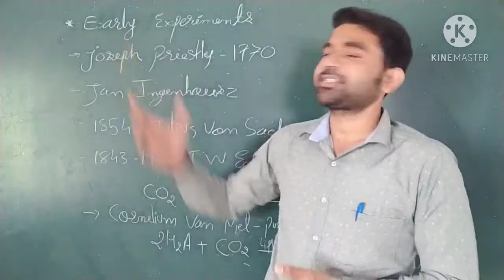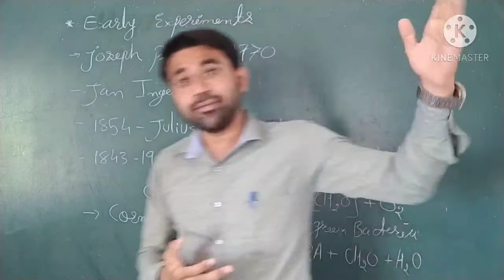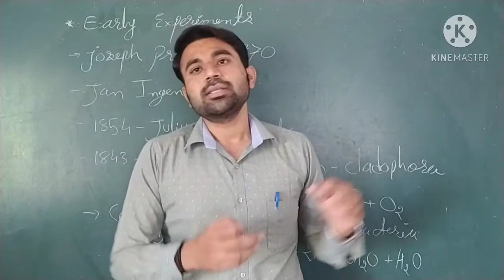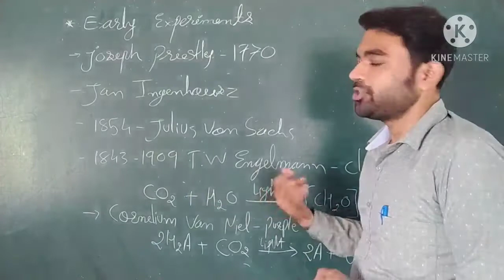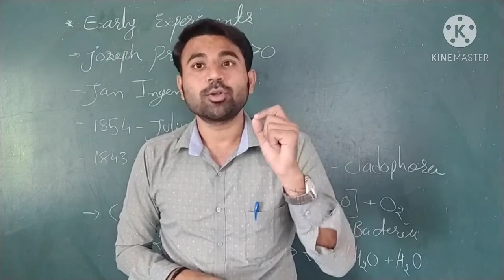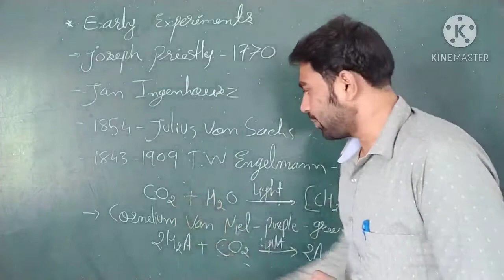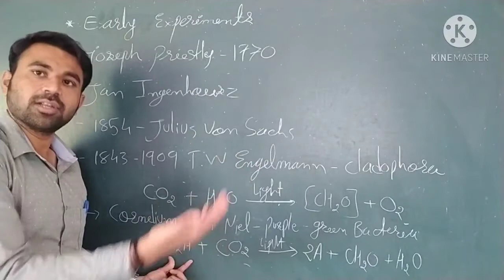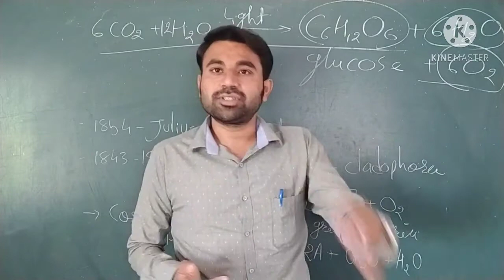Std.11 Biology Chapter 13 | Early Experiments